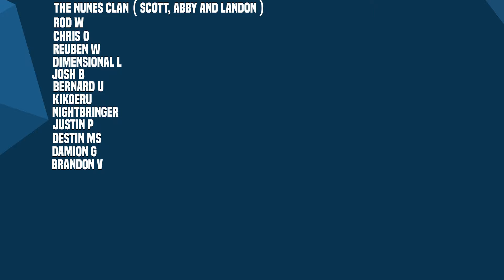Spider-Man With Magic Is OP! | The 8 Deaths Of Spider-Man (Part 2)